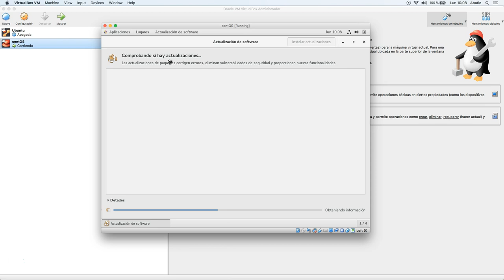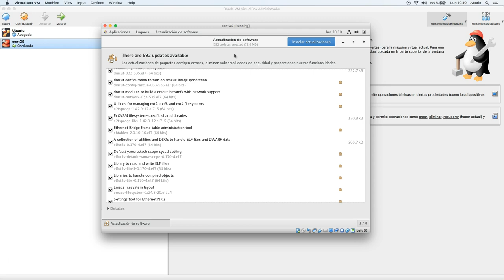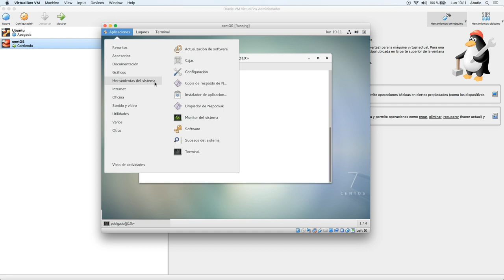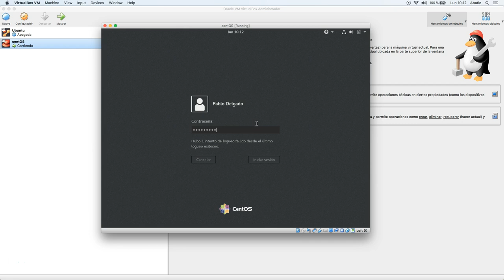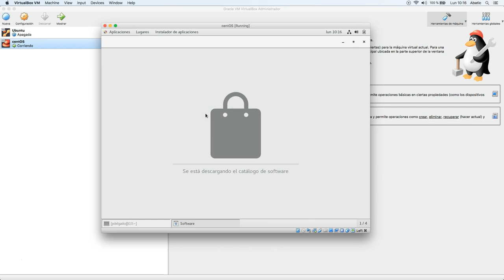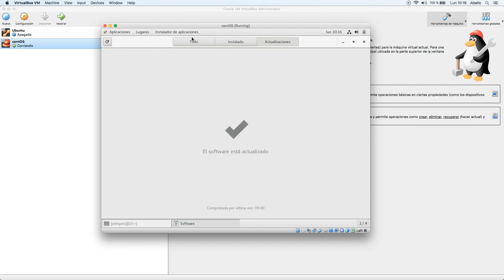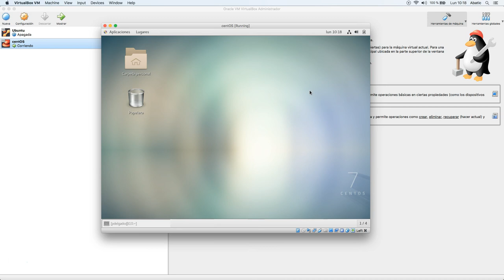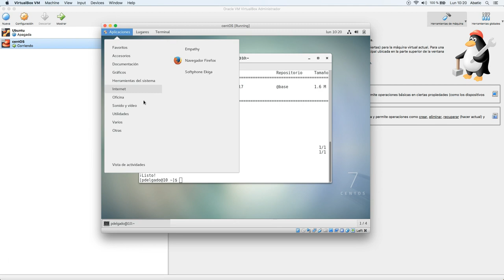CURSO de LINUX Clase 07: ACTUALIZACIÓN y DESINSTALACIÓN en CentOS - created by ABATIC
En esta nueva clase vamos a tratar la actualización y desinstalación de software en nuestra distribución CentOS.

Al igual que vimos en la clase anterior, dedicada a Ubuntu, vamos a contar con herramientas gráficas y de consola para llevar a cabo nuestras actualizaciones. El centro de software y el centro de actualizaciones nos ayudarán a realizar de una forma sencilla esta tarea, tan importante para tener nuestro equipo a la última. Desde la terminal, veremos la ampliación del comando yum para actualizar, así como la limpieza de nuestro sistema de versiones anteriores.

Con respecto a la desinstalación, podremos volver a hacer uso del centro de software para realizarla de manera visual, y del comando yum para hacerlo desde la terminal.